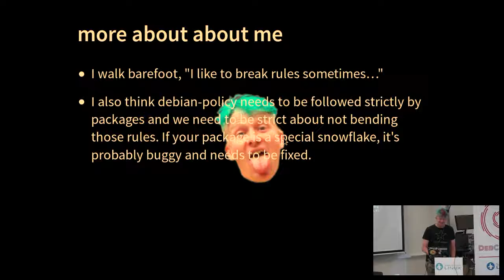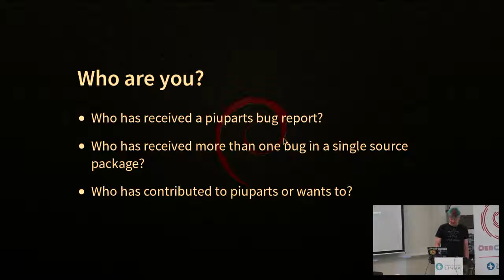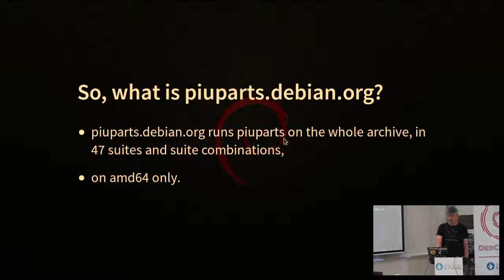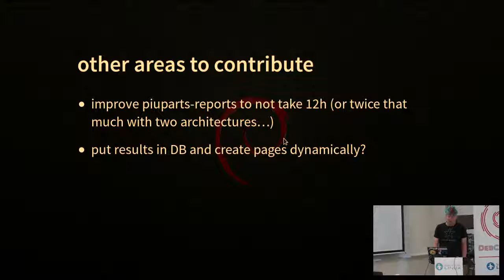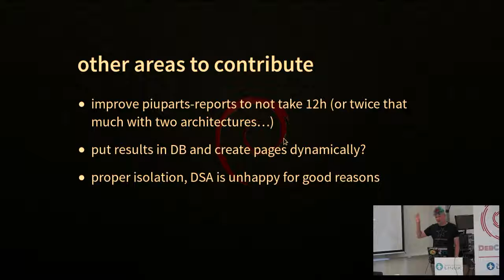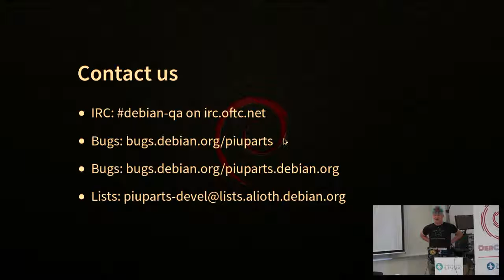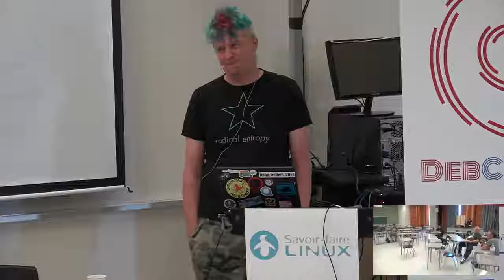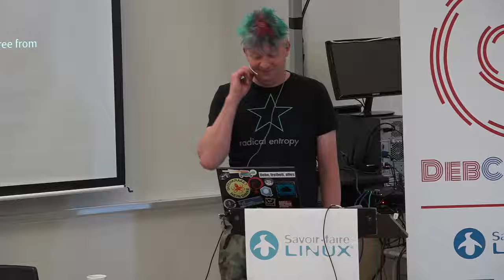Scaling piuparts.debian.org to multiple architectures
At: DebConf17
Room: Bo
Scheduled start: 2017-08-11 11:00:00